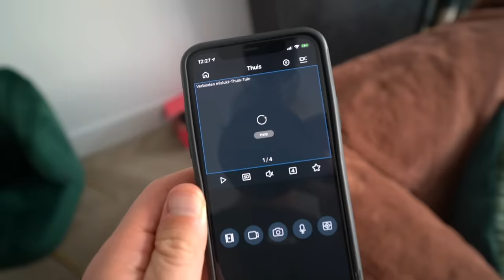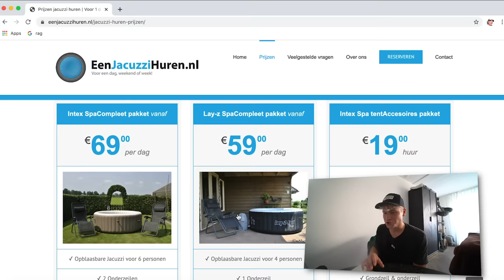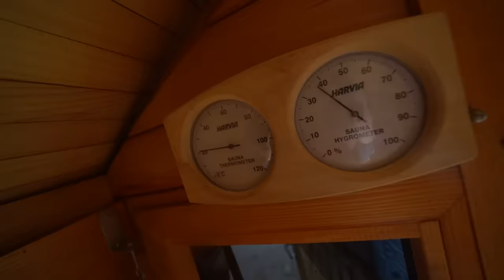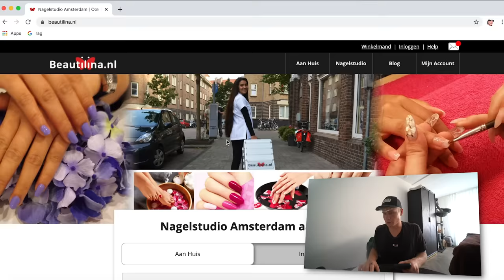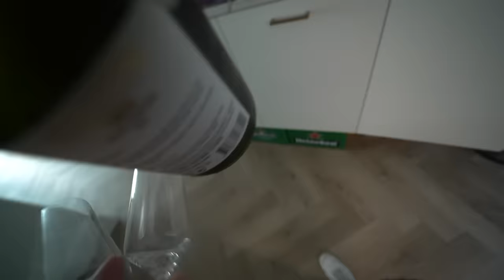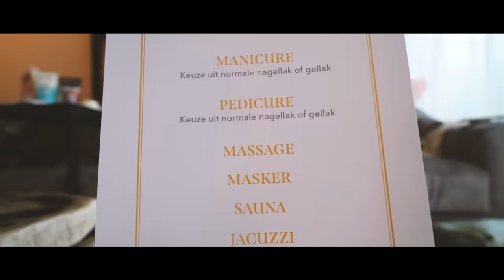HUIS OMBOUWEN TOT SPA (VRIENDIN VERRASSEN) | Kalvijn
Nina had een zware week, daarom besloot ik haar te verrassen met een spa in ons huis!

Deze video bevat een betaalde samenwerking met Garnier. Deze vermelding is onderdeel van de Social Code: YouTube. Voor meer informatie over deze richtlijnen, ga naar